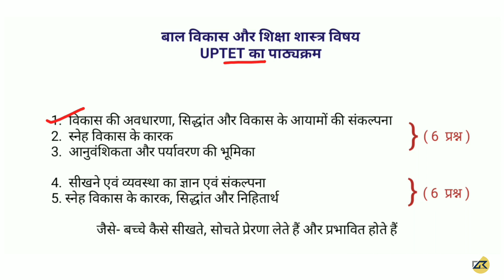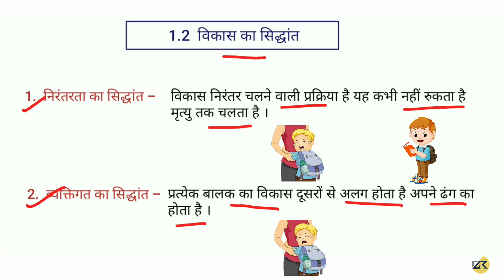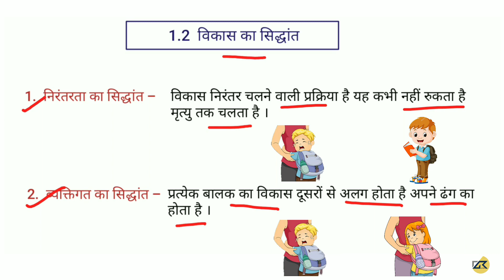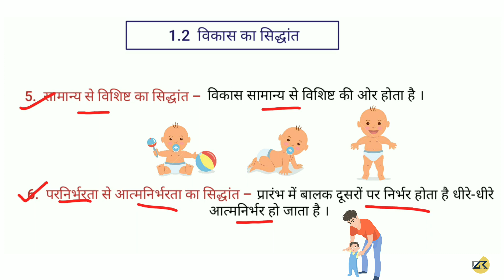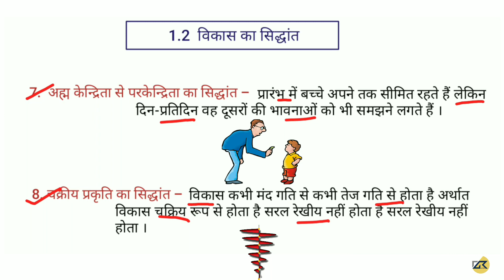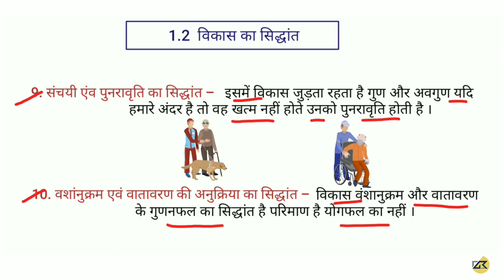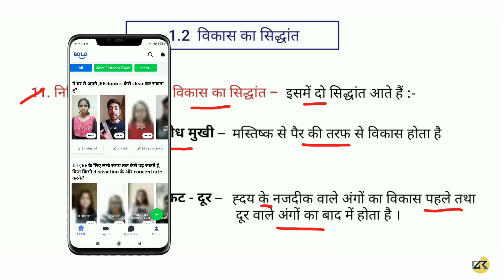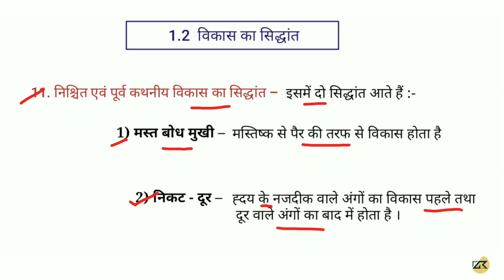UPTET-2019 CDP ( बाल विकास ) Ch - 1.2 विकास का सिद्धांत || संपूर्ण Syllabus के साथ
भारत के प्रमुख नदी बंद